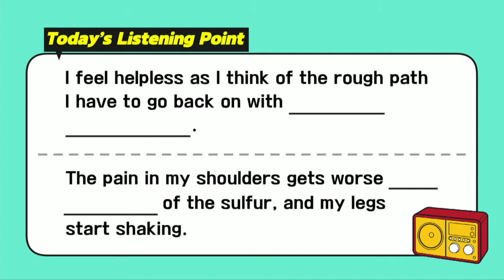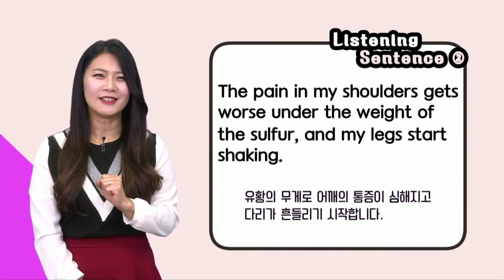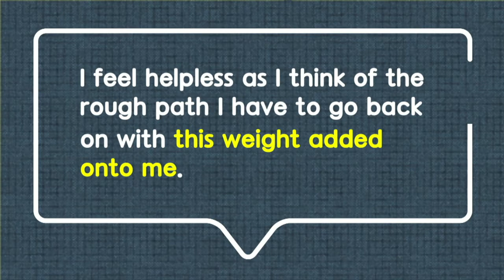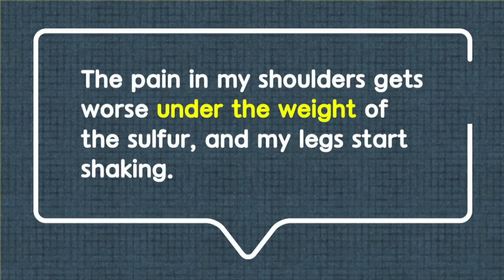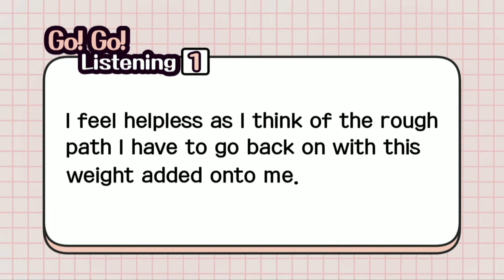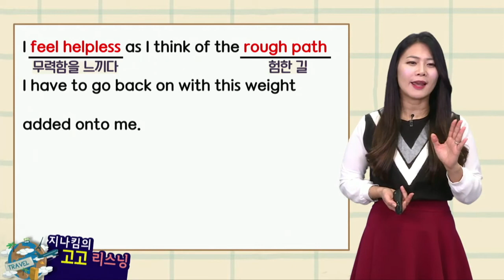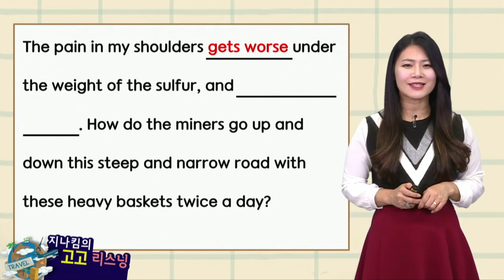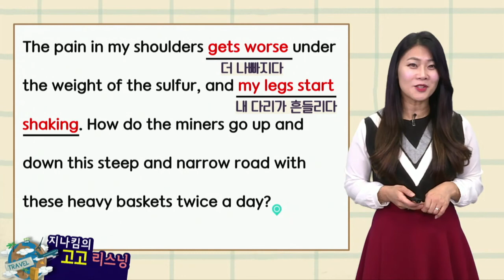매일 10분 영어- 지나킴의 고고 리스닝 Listening 467. this weight added onto me & under the weight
Listening 467. this weight added onto me & under the weight,